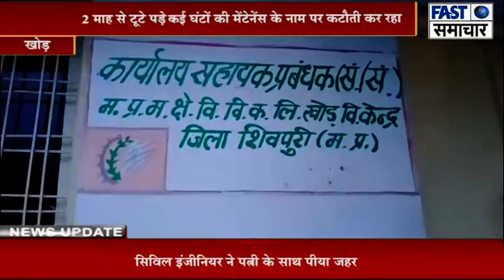2 माह से टूटे पड़े विद्युत तार से करंट लगा गाय की मौत